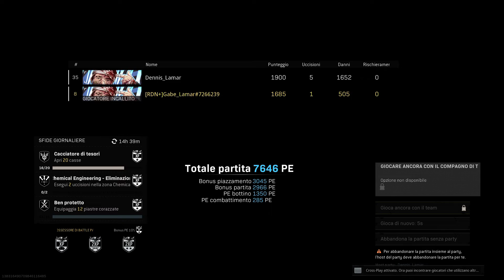COD - WARZONE - Rebirth Island - Vittoria #01 (18-01-2022)